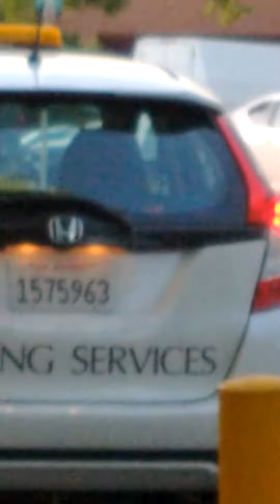Organized Crime under the guise of Santa Rosa Parking Authority steals from We,The People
The parking is FREE ON Sundays
yet at 745 pm this Organized Crime Member is looking for Victims to steal their money ..what a disgrace